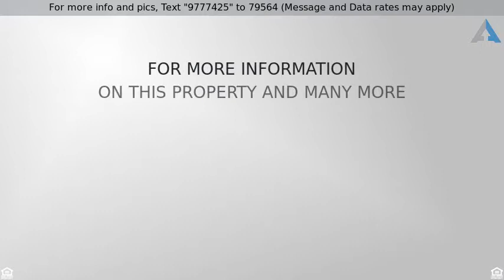Priced at $309,900 - 5272 Dillon Street, Denver, CO 80239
REMODELED 4 BEDROOM HOME

Nice home with 4 beds, study & 3 baths!  Laminate flooring.  Awesome Dining room with built-in window seat w/storage.  Large island kitchen has bonus wet bar/butler''s pantry & newer stainless steel applc''s.  Nice sized master w/it''s own private bath. Lower level has HUGE family room, study/den, bedroom & 3/4 bath, plus bonus un-fin storage room. Central A/C! Roof & furnace are 3.5 yrs old.  Large utility shed, plus room behind fence for RV parking!  Won''t last!
Listing Courtesy of: RE/MAX ALLIANCE